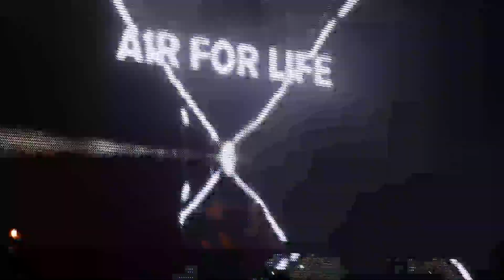Above & Beyond - Global Gathering 2012.07.28